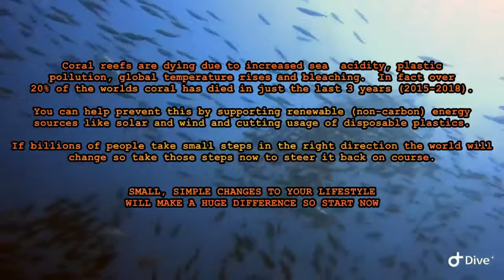Diving North Komodo - thousands of fish, sharks and rays!!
Dive sites:

The Cauldron
Crystal Rock
Castle Rock